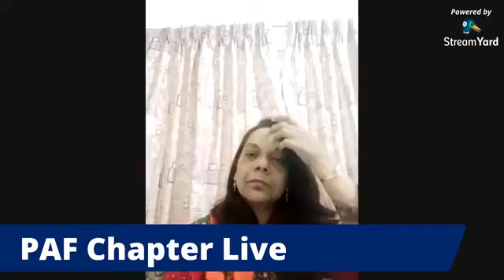Webinar | Dealing with infodemics | Mubasshir Zaidi | Nusrat Haris | PAF Chapter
My name is Syed Nasir Ali. I live in Karachi - Pakistan. I am passionate for future technology, film making, gadgets and innovations.